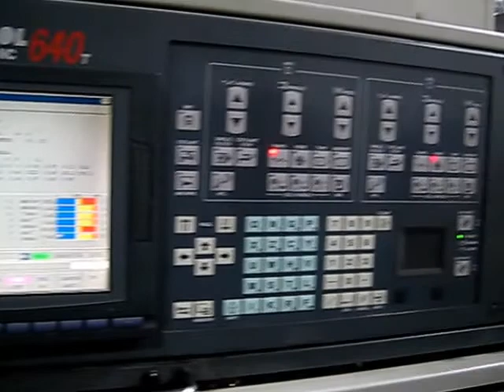MAZAK MULTIPLEX 6100Y MULTI-AXIS DUAL SPINDLE TURNING CENTER